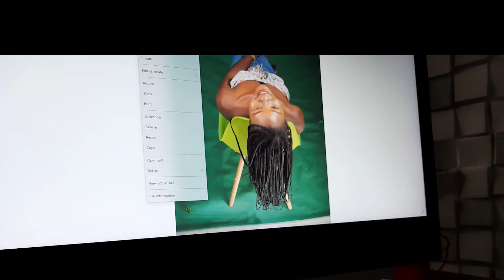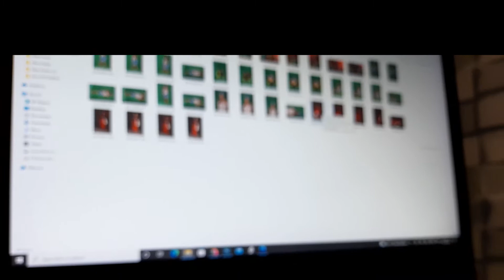MY BIRTHDAY PHOTOSHOOT BTS 24TH DECEMBER!!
Socials
Facebook  @Vlogs By Maryanne
Instagram @Vlogs By Maryanne
Tiktok.       @Vlogs By Maryanne